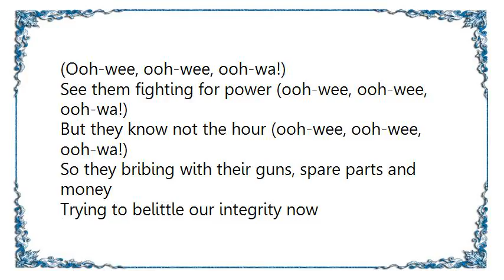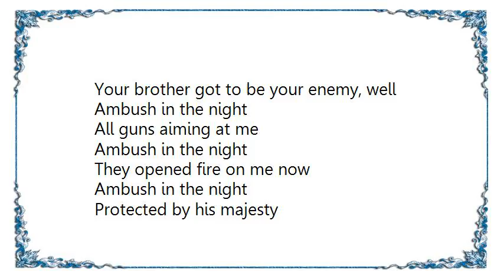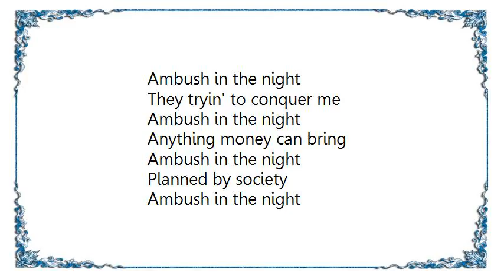Bob Marley - Ambush in the Night Lyrics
[Lyrics Bob Marley - Ambush in the Night]
(Ooh-wee, ooh-wee, ooh-wa!)
See them fighting for power (ooh-wee, ooh-wee, ooh-wa!)
But they know not the hour (ooh-wee, ooh-wee, ooh-wa!)
So they bribing with their guns, spare parts and money
Trying to belittle our integrity now
They say what we know
Is just what they teach us
And we're so ignorant
'Cause every time they can reach us (shoobe, doowa)
Through political strategy (shoobe, doowa)
They keep us hungry (shoobe, doowa)
And when you gonna get some food (shoobe, doowa)
Your brother got to be your enemy, well

Ambush in the night
All guns aiming at me
They opened fire on me now
Protected by his majesty
Ooh-wee, ooh-wee. Ooh-wa-ooh!
(Ooh-wee) Ooh-wee, ooh-wee (ooh-wa), Ooh-wa!
Ooh-wee, ooh-wee, ooh wa-oh!
Ooh-wee, ooh-wee, ooh wa-ah!

Well, what we know
Is not what they tell us
We're not ignorant, I mean it
And they just cannot touch us
Through the powers of the most I (shoobe, doowa)
We keep on surfacin' (shoobe, doowa)
We keep on survivin', yeah

This ambush in the night
Planned by society
They tryin' to conquer me